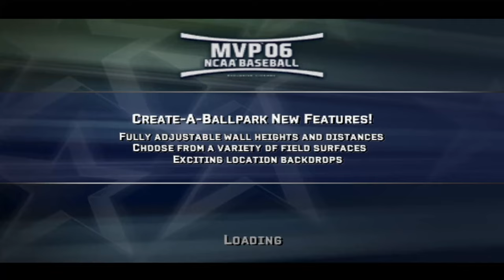THIS COLLEGE BASEBALL VIDEO GAME NEEDS TO COME BACK! (MVP 06 NCAA Baseball)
MVP 06 NCAA BASEBALL, what a throwback this one was and let me tell ya, I had a ton of fun making this video, EA needs to consider reviving this series just like they did with NCAA Football 25! Also not to mention, the soundtrack is INCREDIBLE!!

All videos edited by me